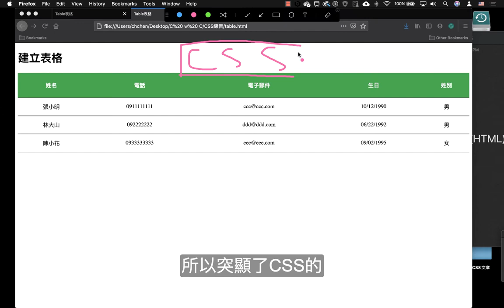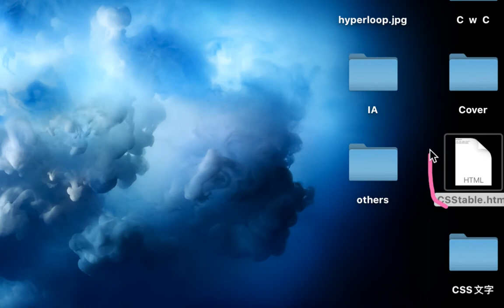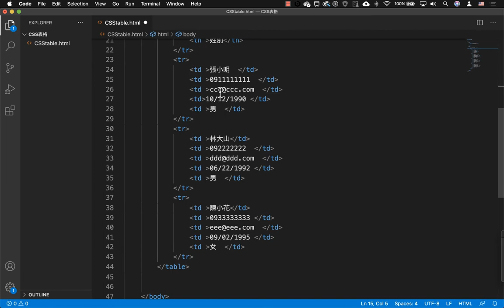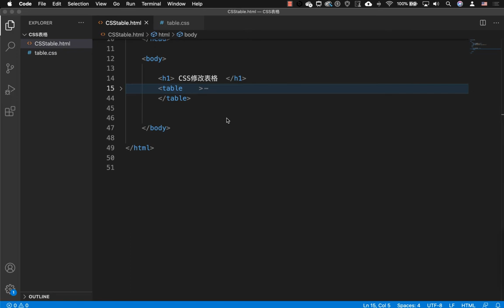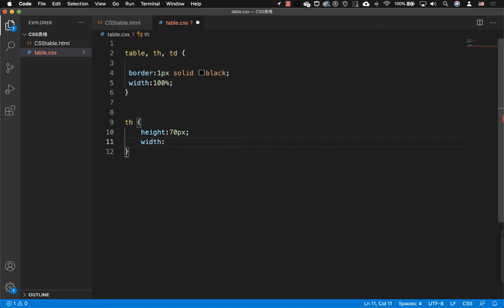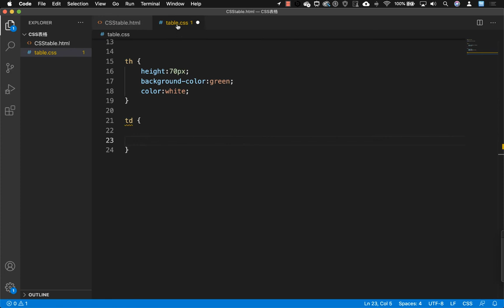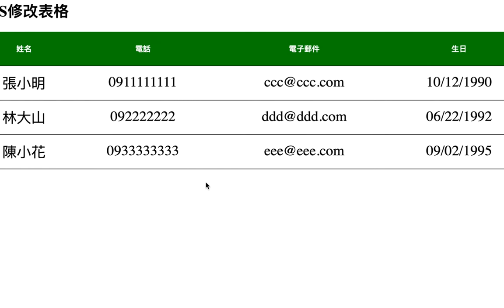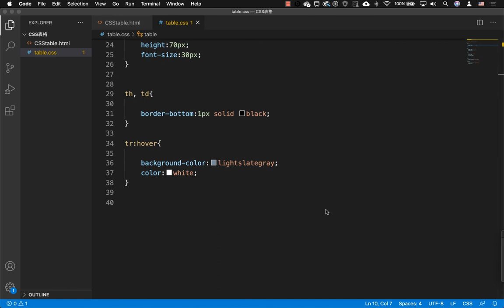【網戰CSS-EP03】表格Table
這個影片會說明如何用CSS來修改表格Table